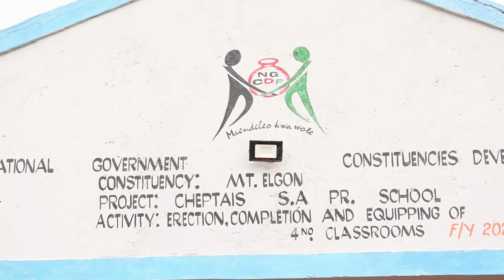Katibu mkuu wa UDA Cleophas Malala akiri hatarudi nyuma